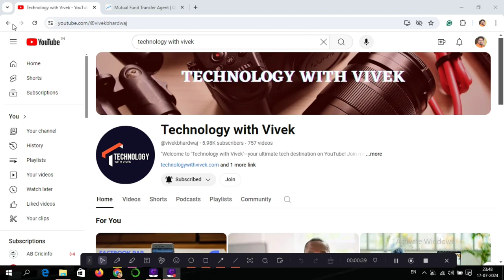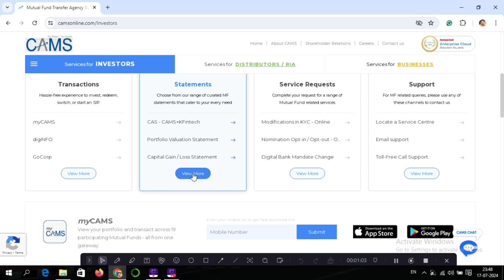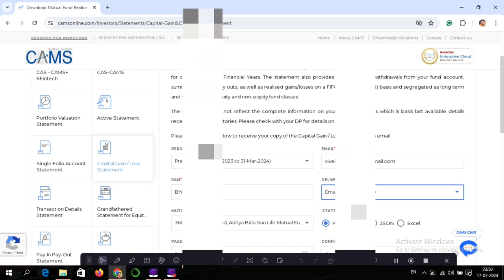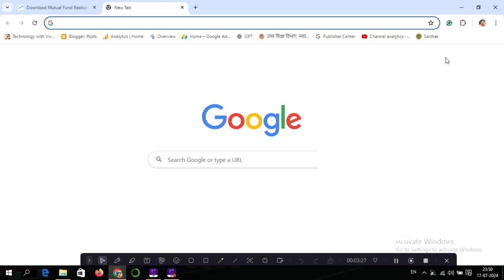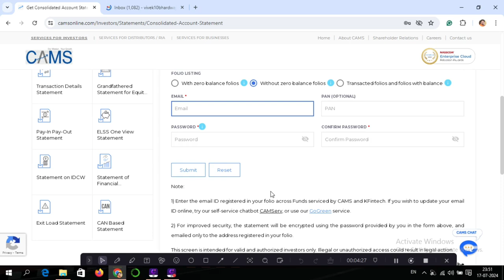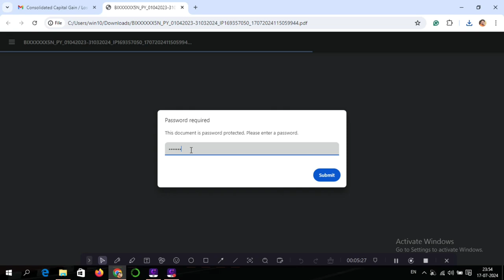How to check your profit and loss in mutual funds | How to download profit loss statement from CAMS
ITR ka status kaise check kare || How to check status of ITR || How to know the status of ITR || ITR

Title Tags:
How to check your profit and loss in mutual funds,
How to download profit loss statement from CAMS,
CAMS ki website see mutual funds ki details kaise nikale,
profit and loss statement kaise check kare,
how to download the profit and loss statements of mutual funds from CAMS,
CAMS website kya hai,
how to use CAMS website,
Computer age management services kya hai,
how to download mutual funds statements,